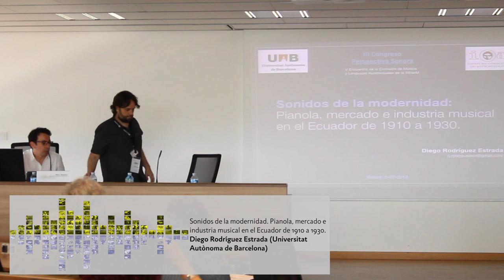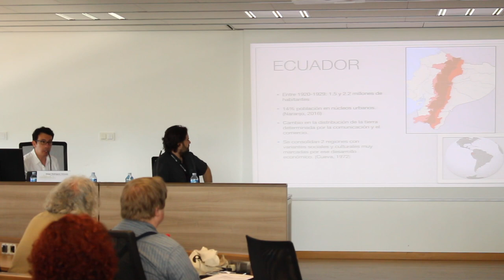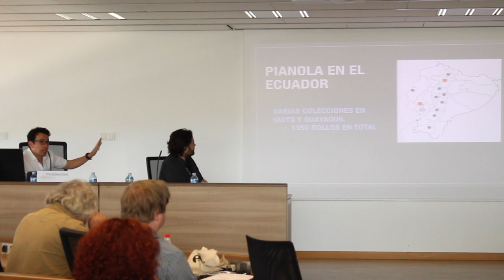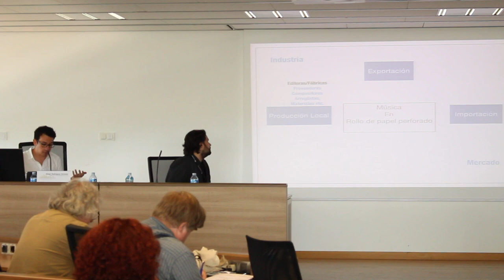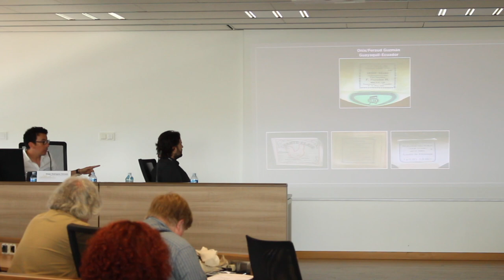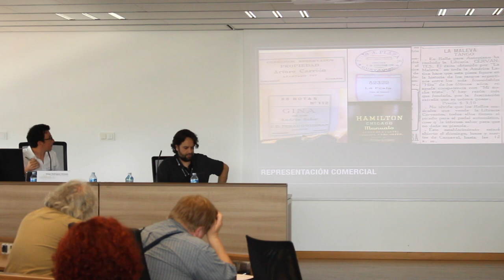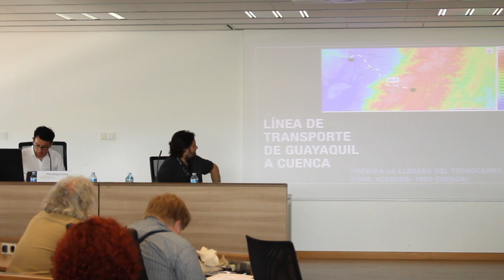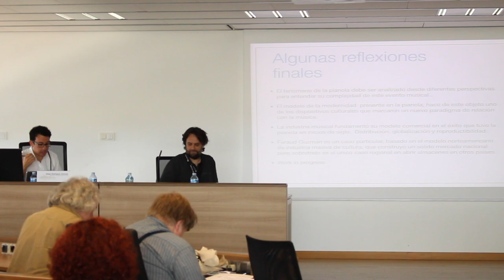Perspectiva sonora - Pianola, mercado e industria musical en el Ecuador de 1910 a 1930.